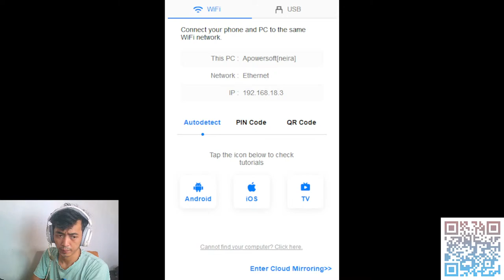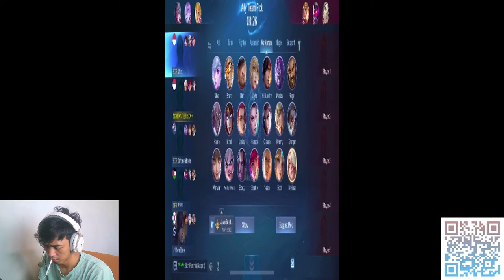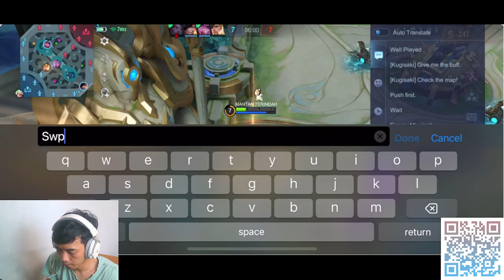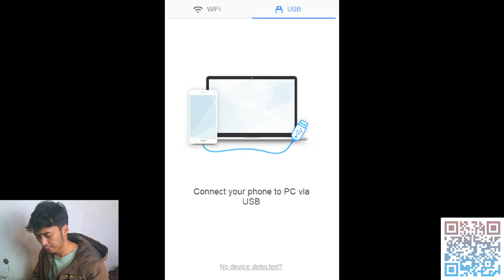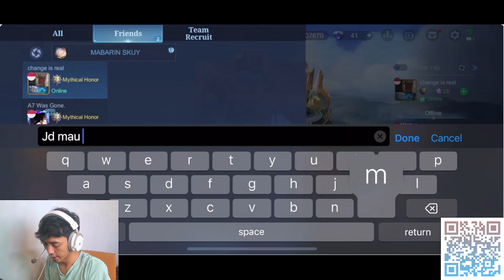PUSH SOLO MMR MELISA 5K++